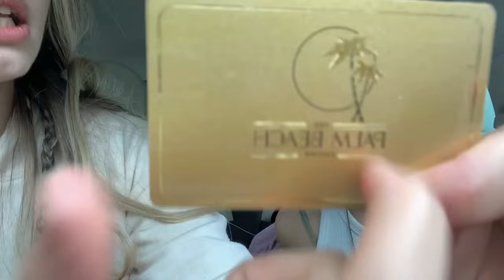ASMR - CHAOTIC PERSONAL ATTENTION with Miss Manganese 👩🏼‍🎤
Headphones not recommended . ❌🎧
Of course is a chaotic video, I’m recording with @MissManganese

Tiktok doniqueasmr

Love Donique xx 💋